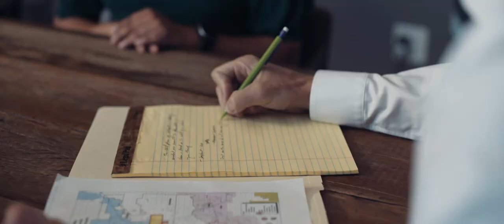Benson & Bingham - Tourism in Nevada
Benson & Bingham handle many out-of-state clients who travel to Nevada and have an accident or injury during their vacation.  Many of these victims return home in pain and uncertain as to what steps to take next.  Our law firm is here for those individuals - we have become the premier law firm for handling out of state clients’ needs involving accidents that occur in Las Vegas and Reno casinos or hotels, the Strip and surrounding areas.